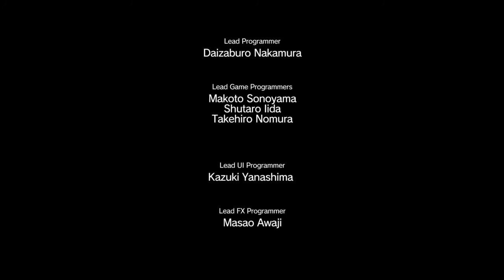METAL GEAR SOLID V: THE PHANTOM PAIN